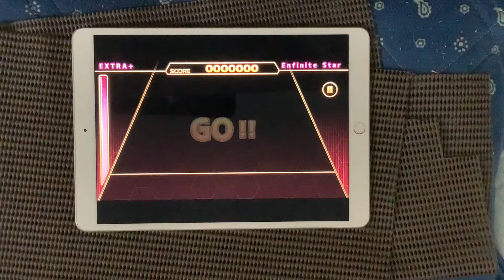【ChainBeeT】Enfinite Star [EXTRA+] ALL PERFECT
中盤長い休憩を挟んでラストの緊張感

game：ChainBeeT
difficulty：EXTRA+ 11